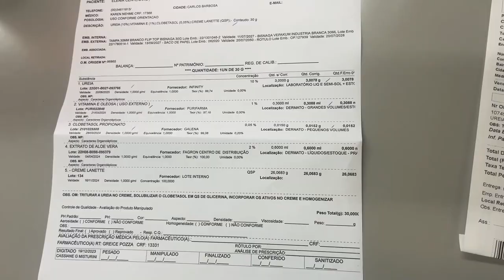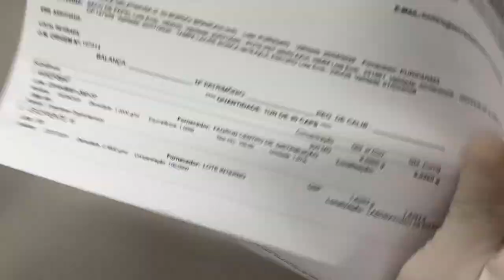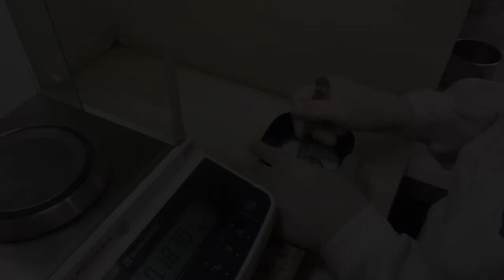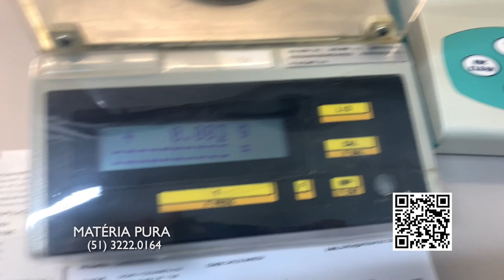MATERIA PURA 31/12/23